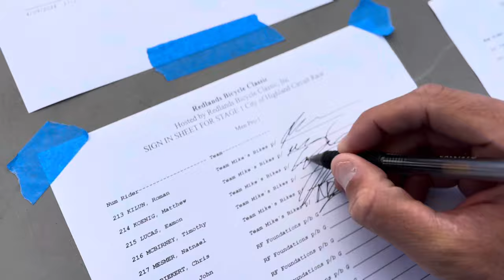E’s Vlog 2024 Redlands Bicycle Classic Stage 1 Prep. (Before and after).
What’s going on guys? Much appreciation on the views and check out the Vlog. As you can see the boys and I are down in Redlands California to start the 2024 Redlands bicycle classic. Stage race will take place in and around Redlands California over the next five days. One is a road race/circuit race stage two is a demanding 50 mile mountain top finish road race. Stage three will be a time trial. Stage four will be a downtown criterium and Sunday stage five will be the infamous sunset loop.

Without a doubt, this was the hottest weekend of the 2024 year with temperatures soaring well above 80° giving everybody in the peloton a good shock to the system to say the least. With a very steep and demanding climb every lap in the race, you can imagine it took its toll. the race started with 190+ individuals 20+ individuals did not finish the stage and 80 guys finish on the same time. I was happy to make time cut and look forward to starting tomorrow.

I mentioned a few products in the blog if you are interested in checking any of them out here are the following links.